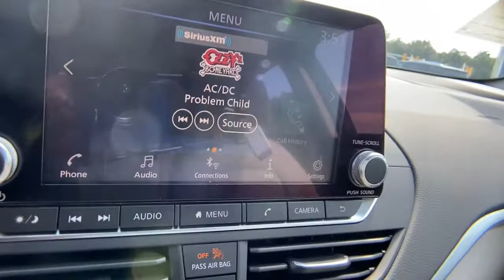2021 Nissan Altima Ashburn, Manassas, Chantilly, Vienna, Springfield, VA DX26738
New 2021 Nissan Altima available at Browns Dulles Nissan in Ashburn, Virginia. Servicing the Manassas, Chantilly, Vienna, Springfield, VA area.
2021 Nissan Altima 2.5 SV AWD Sedan - Stock#: DX26738 - VIN#: 1N4BL4DW7MN300137

50 State Emissions,Body-Colored Splash Guards,Chrome Bumper Protector,Floor Mats/Trunk Mat/Hideaway Net